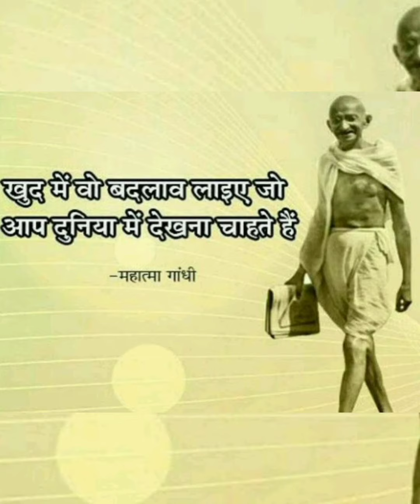Gandhi jayanti par hindi kavita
Hindi Kavita/rhyme recitation/ Quotes on Gandhi Jayanti celebration.